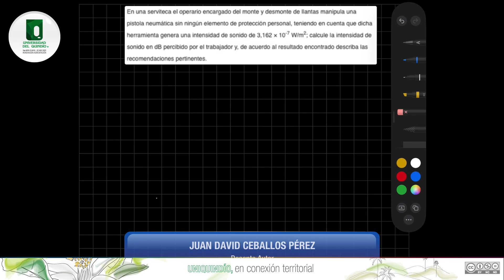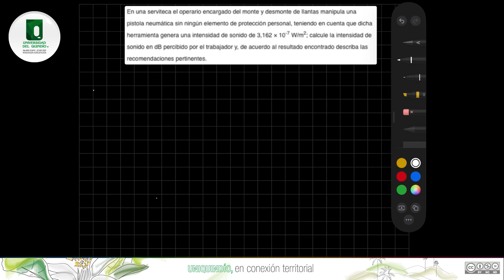Aplicación Logaritmo U4 EA1